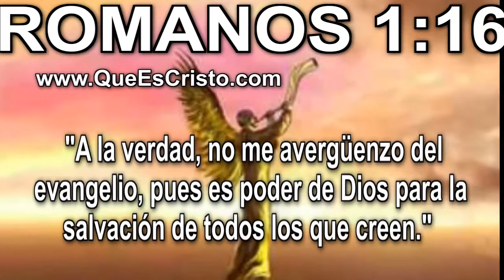Romanos 1:16 Cristo Jesus en Biblia|Parabola TV Jesus Cristo Romanos 1:16 HD Historia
Cristo Romanos 1:16  LEIDO de la Nueva Biblia Oficial Internacional ACTUALIZADA 2011. La historia de Cristo Jesus leida en HD Video con imagenes de Jesucristo para ayudar a las personas que tienen problemas de vista, que no saben leer o que tienen pereza para hacerlo, y así acercarles la palabra de Nuestro Señor Jesus Cristo Hijo de Dios, tal y como quedó escrita la Historia de Cristo en los Evangelios de la Sagrada Biblia.

Romanos 1:16 "A la verdad, no me avergüenzo del evangelio, pues es poder de Dios para la salvación de todos los que creen."

Download FREE Book of Biblia online in es with all HD Movie to watch of youtube and Cristo photo
Descarga GRATIS el Libro de la Biblia en español de mi web blog con todos los HD video de youtube, película y imagenes de Jesus
"Cristo"

Sacerdote Dr. Guillermo Cruz - Ministro de Dios
Doctor en Estudios Biblicos
Mexico City - 6 Septiembre 2011

recordar poner aqui mail google o hotmail del 2010

juegos 100% Jesús:
recordar poner aqui url a game de cristo